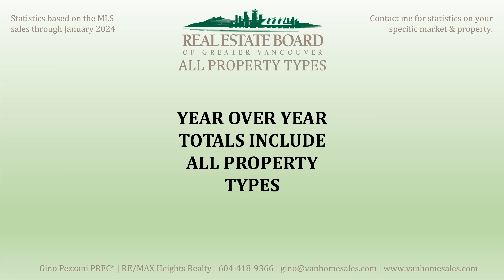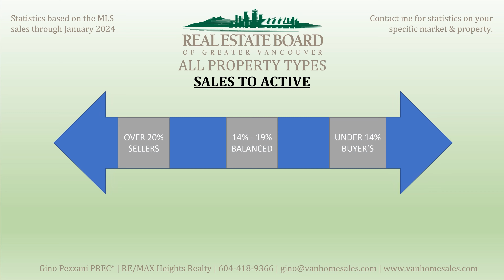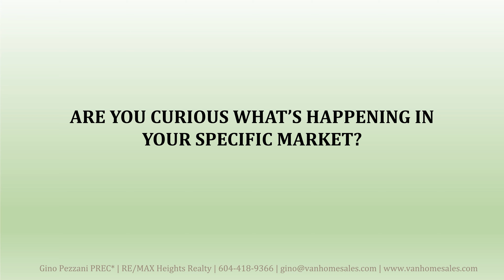February Market Update Video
Home sales across Metro Vancouver’s housing market off to strong start in 2024

VANCOUVER, BC –  February 2024 – While the Metro Vancouver1 market ended 2023 in balanced market territory, conditions in January began shifting back in favour of sellers as the pace of newly listed properties did not keep up with the jump in home sales.

The Real Estate Board of Greater Vancouver (REBGV) reports that residential sales2 in the region totalled 1,427 in January 2024, a 38.5 per cent increase from the 1,030 sales recorded in January 2023. This was 20.2 per cent below the 10-year seasonal average (1,788).

“It’s hard to believe that January sales figures came in so strong after such a quiet December, which saw many buyers and sellers delaying major decisions,” Andrew Lis, REBGV’s director of economics and data analytics said. “If sellers don’t step off the sidelines soon, the competition among buyers could tilt the market back into sellers’ territory as the available inventory struggles to keep pace with demand.”

Read the rest of the article here and download the stats.